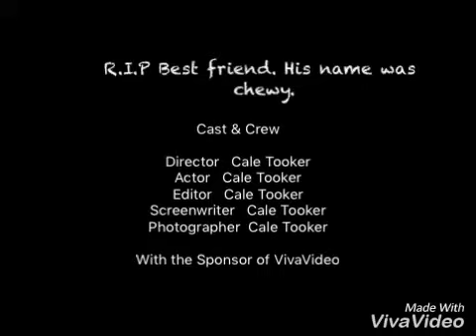R.I.P Best friend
He was a cutie! Hope you enjoyed!!!